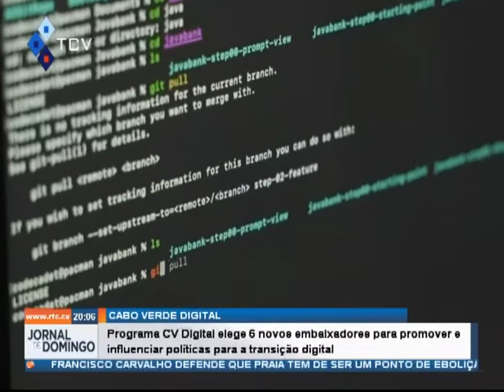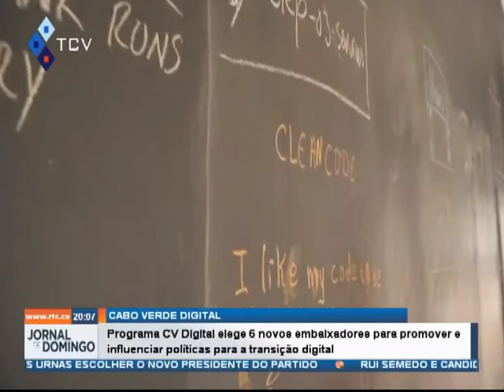Programa CV Digital elege 6 novos embaixadores para promover e políticas para a transição digital